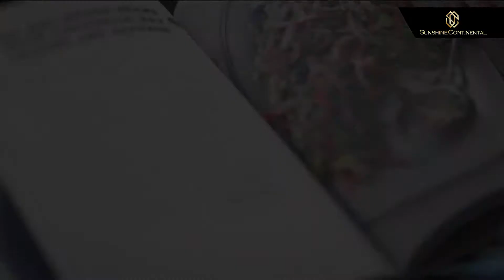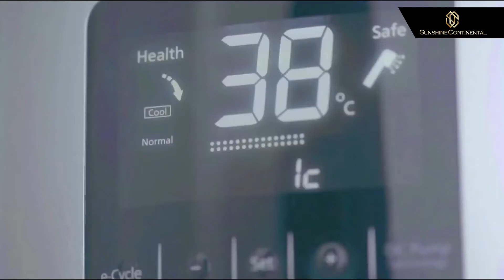THIẾT KẾ MỚI NHẤT TẠI SUNSHINE CONTINENTAL QUẬN 10 CHUẨN BỊ MỞ BÁN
⭐RA MẮT 200 CĂN SUNSHINE CONTINENTAL
📍Vị Trí : Ngay nút giao Tô Hiến Thành - Thành Thái, P14, Q10
🐚Quy mô: 14.337 m2
2 block A và B cao 25 tầng
- Tầng 1 - 3: TTTM
- Tầng 4: Tiện ích cư dân - Hồ Bơi vô cực
- Tầng mái: Đường dạo bộ trên không
🐚Loại hình:
- Căn hộ tiêu chuẩn:
• 01 Phòng ngủ + :60.3m2
• 02 Phòng ngủ + :94,8m2 - 99,6m2
• 03 Phòng ngủ: 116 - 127 m2
- Sky villa:
• 04 Phòng ngủ: 192,2m2 - 284,2m2
• 05 Phòng ngủ: 374,4m2 - 379m2
- Officetel
- SHOPHOUSE
💥💥💥ĐIỂM NỔI TRỘI
➡️ Vị trí siêu đắt địa, ngay nút giao 02 tuyến đường huyết mạch Quận 10
➡️ Quỹ đất Quận 10 còn lại vô cùng khan hiếm.
➡️ Thiết kế độc nhất, kính Low-E bao phủ dự án, khởi tạo tiêu điểm Quận 1
➡ Hệ sinh thái sống thông minh với công nghệ 4.0 Smart Living
➡️ Căn hộ hạng sang phiên bản giới hạn, chỉ vỏn vẹn 200 sản phẩm — tại Q10
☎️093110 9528